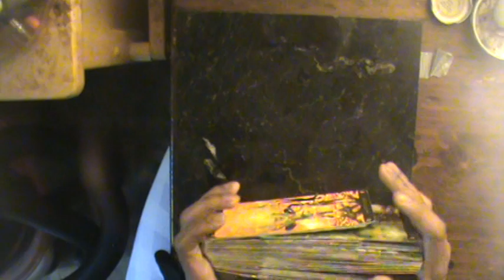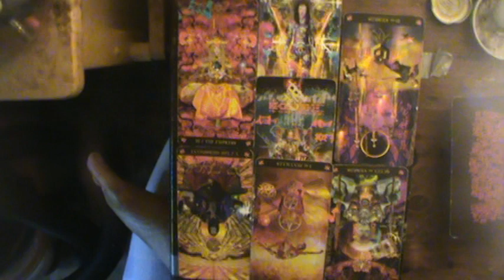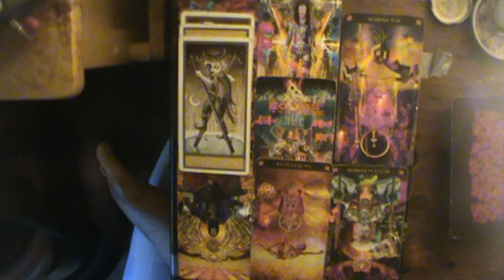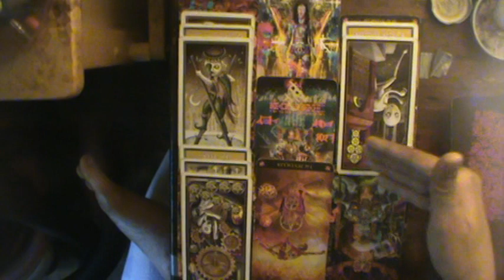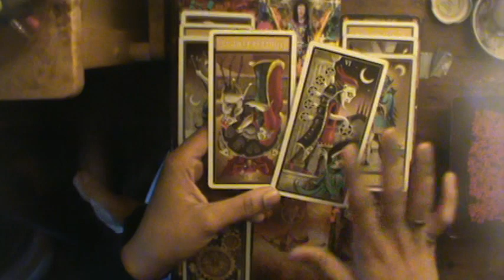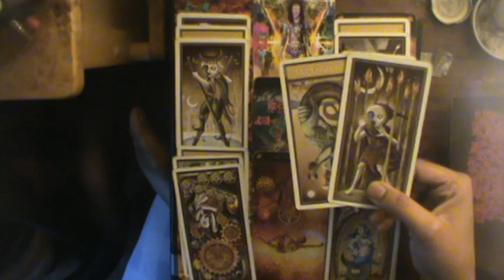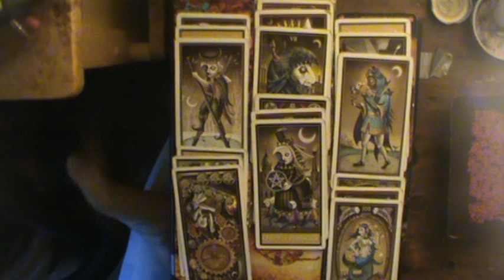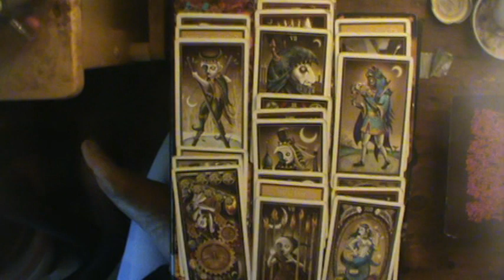Divine Feminine Reading for 6/3/2019: "Don't become a Pillar of Salt"